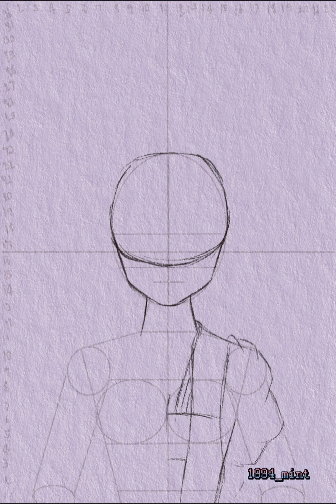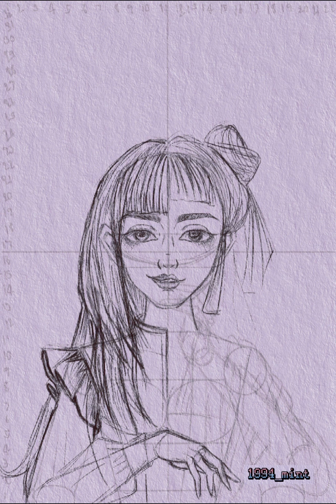ออกแบบปกนิยายด้วย ipad2020 1994_ mint